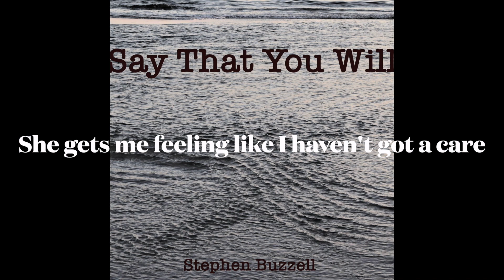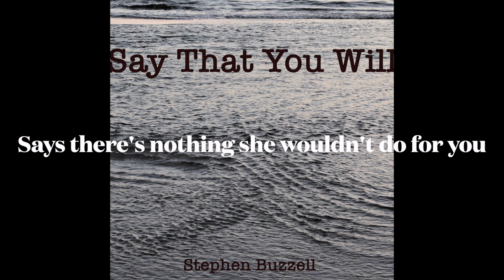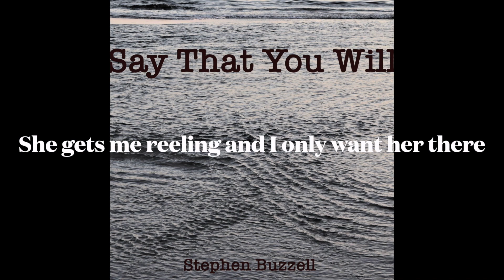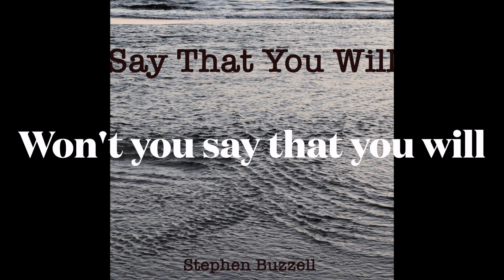Say That You Will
A love story with vocals, piano, acoustic guitar, upright bass patch, drums and 12 tracks of saxes and 4 of clarinets.